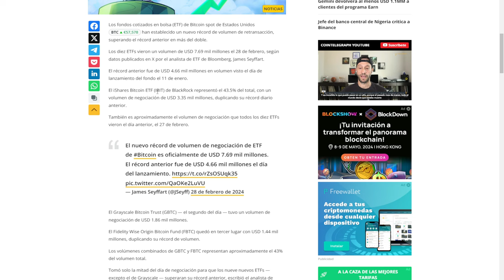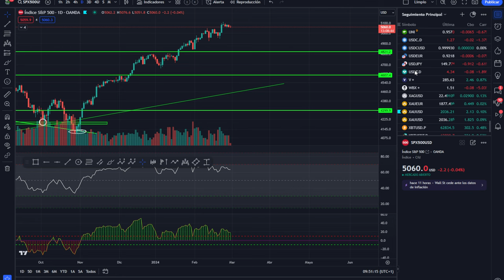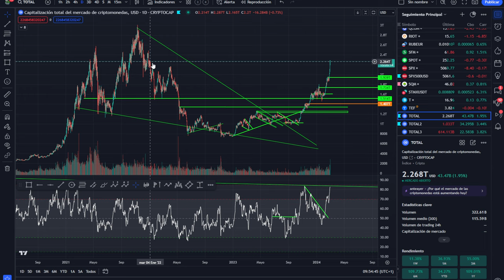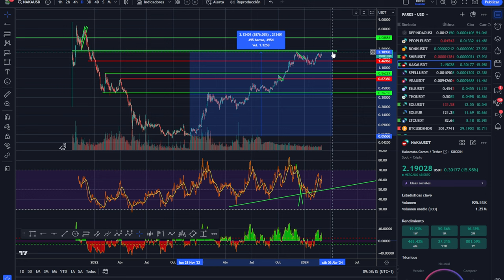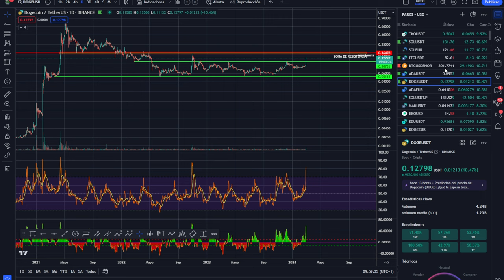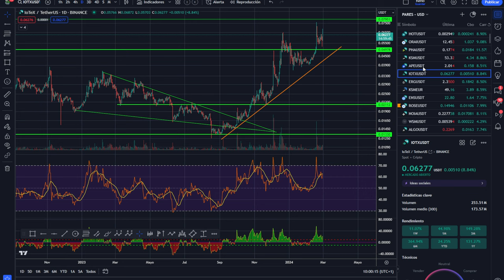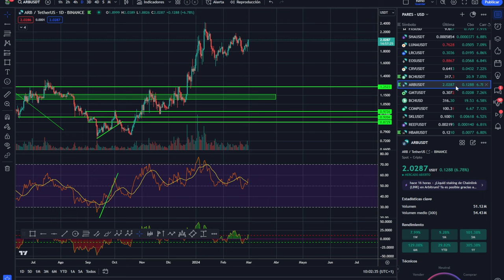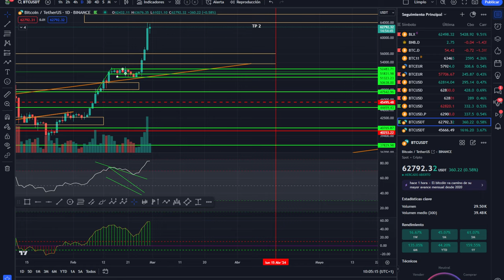💥 BITCOIN! 💵 ¿POR QUÉ SUBE TANTO? 🤢¿CÓMO PERDERLO?💥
0:00:00 bitcoin PORQUE SUBE
0:01:22 Bitcoin COMO PERDERLO
0:05:22 Bitcoin HOY analisis técnico
0:09:55 Análisis de bitcoin al dia
0:10:57 Análisis del mercado de las criptomonedas hoy